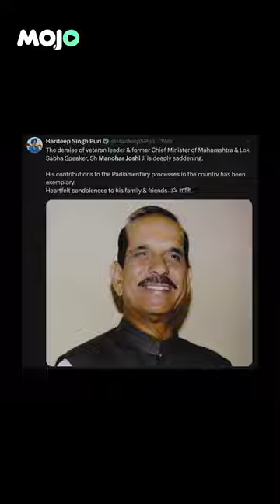Shiv Sena Stalwart, Former Maharashtra CM Manohar Joshi Passes Away